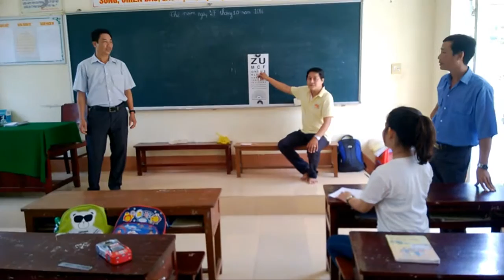... | Mékong Plus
Anh Duong does a massive screening for eyesight in all primary schools